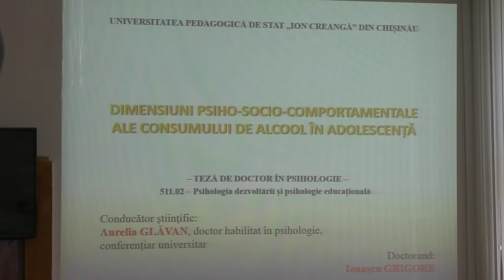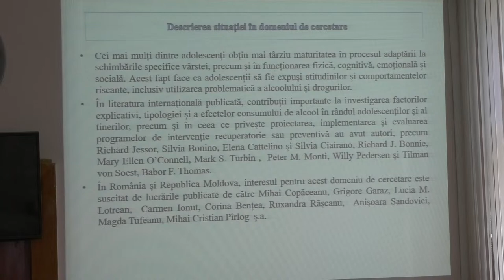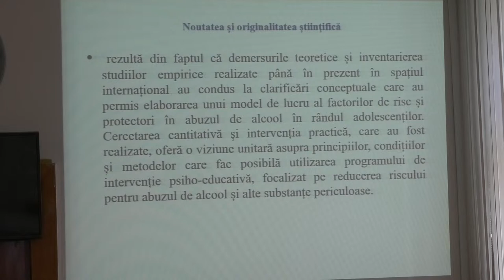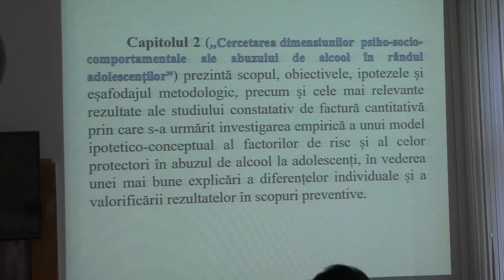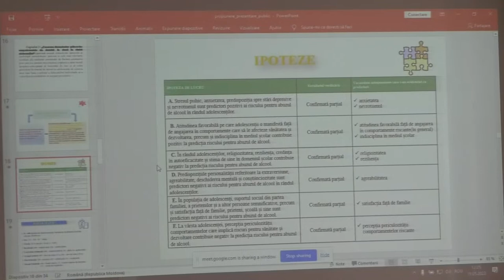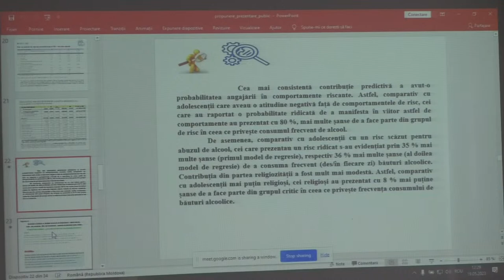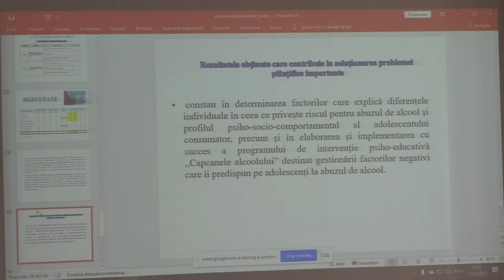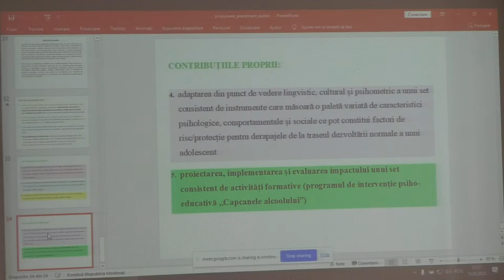19.05.2023, 12:00 | Susţinerea Tezei de Doctor în Psihologie - IONAȘCU Grigore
Susţinerea tezei de doctor cu tema:
"Dimensiuni psiho-socio-comportamentale ale consumului de alcool în adolescență" va avea loc la 19 mai 2023,  ora 12.00, , în şedinţa Comisiei de doctorat din cadrul Școlii
Doctorale de Psihologie a Universității Pedagogice de Stat „Ion Creangă”,
str. Ion Creangă, nr.1, blocul 2, sala Senatului, Chișinău, Republica Moldova

Teza a fost elaborată în cadrul Școlii Doctorale de Psihologie, Universitatea Pedagogică de Stat „Ion Creangă” din Chișinău

Componența comisiei de susținere publică a tezei de doctorat:
Președinte:
VÎRLAN Maria, conferențiar universitar, doctor în psihologie, decan al Facultății de Psihologie,
Universitatea Pedagogică de Stat „Ion Creangă”
Conducător științific:
GLAVAN Aurelia, doctor habilitat în psihologie, conferențiar universitar, Universitatea
Pedagogică de Stat „Ion Creangă”

Referenți oficiali:
ȘLEAHTIȚCHI Mihail, doctor habilitat în psihologie, profesor universitar, Universitatea de Stat
din Moldova
GONȚA Victoria, conferențiar universitar, doctor în psihologie, Universitatea Pedagogică de Stat „Ion Creangă”
ROBU Viorel, lector universitar, doctor în psihologie, Universitatea „Vasile Alecsandri” din
Bacău